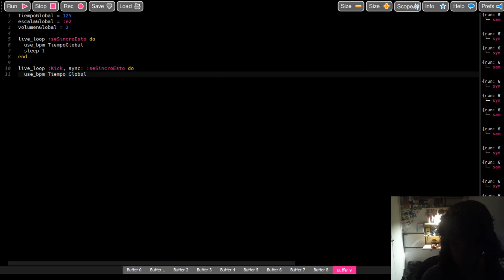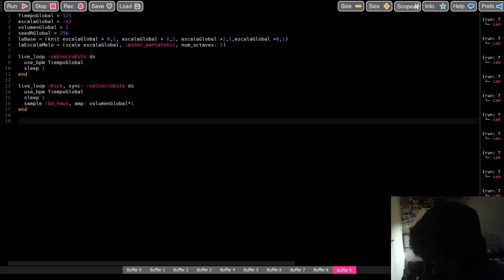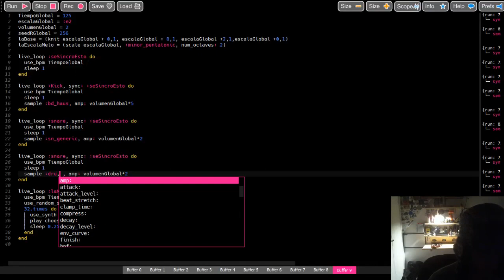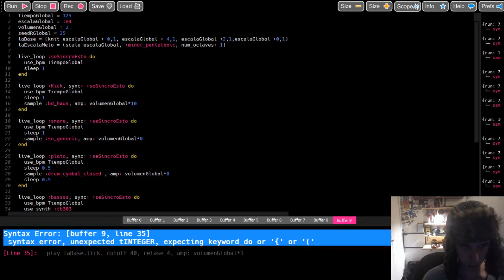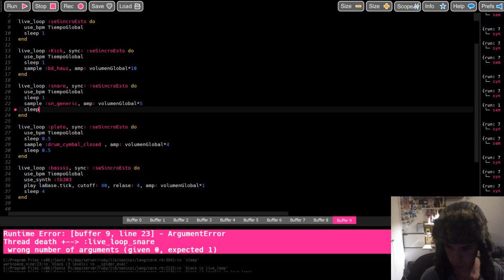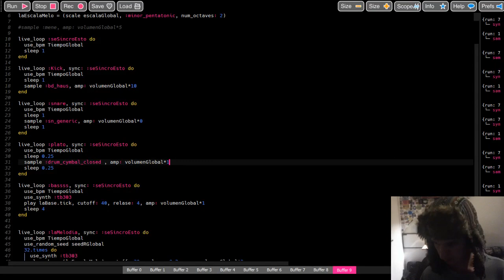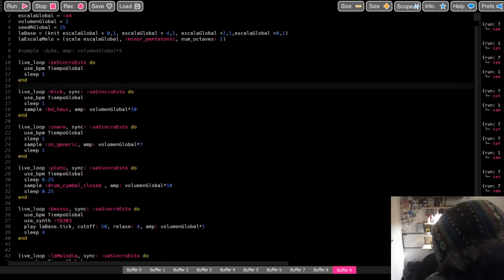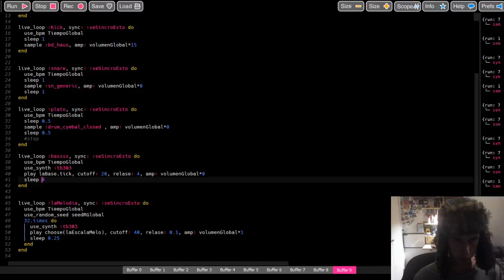Eulerroom Equinox 2020 - Reinado de Terror de Armando Barreda - 19 March 2020 01:30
Eulerroom Equinox 2020 live performance by Reinado de Terror de Armando Barreda from CABA, Argentina

Sonic Pi